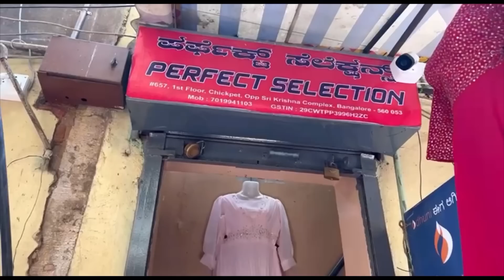Chickpet Bangalore wholesale umbrella Kurtis single piece courier available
Perfect selection
 shop no 657 1 floor chikpet crical opp sri krishna complex Bangalore 53
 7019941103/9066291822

Resellers Group

Umbrella Kurtis